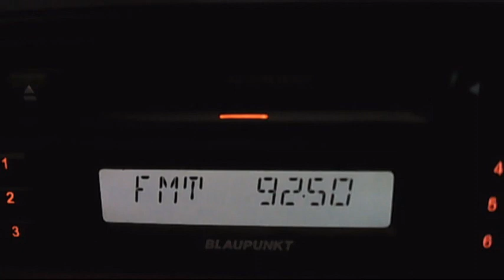FM DX BKSA via sporadic-e 16:22